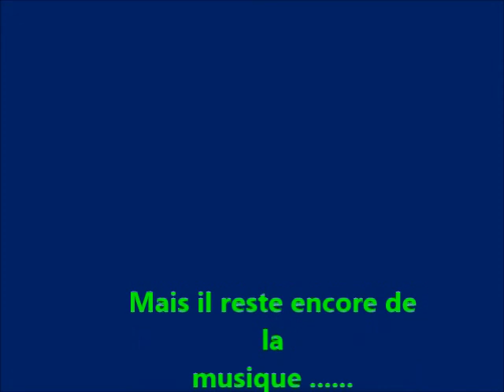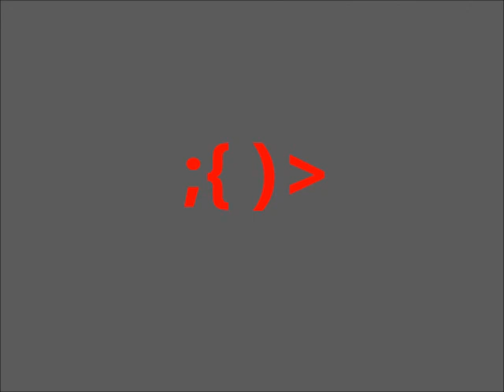retour de Bizeux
saint Malo
retour de plongée
Bizeux
Les potes N1